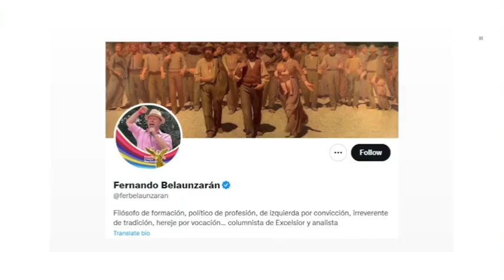🔴 Aún no muestra su pero cara el presidente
🫣🎭México aún no ha visto la peor cara del presidente López Obrador, quien nunca ha reconocido una derrota, y para quien todo aquel que piensa diferente es un traidor a la patria, afirma Guadalupe Acosta Naranjo, del Frente Cívico Nacional, en entrevista con Yoelí Ramírez.